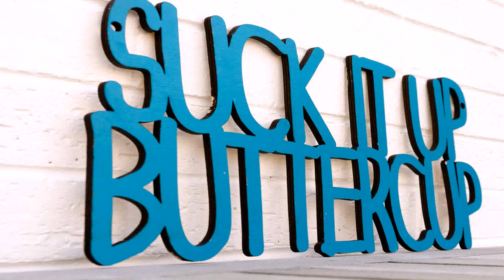Buy Car NY 5% DP